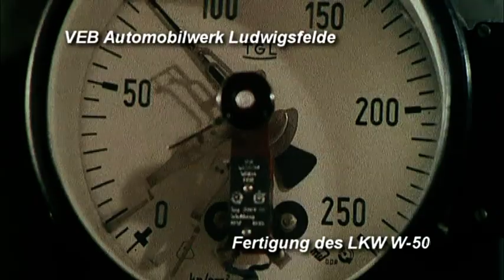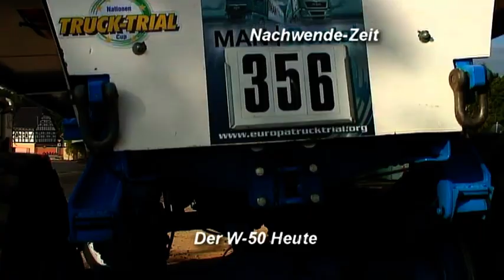DDR-LKW W-50 - Der Trailer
Der Film ( 90 min. ) war bei der UAP Video GmbH Leipzig seit dem 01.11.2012 erhältlich,
wo er jetzt (04/2023) noch bestellt werden kann, ist ungewiss : (
Wir mach(t)en Ihren(diesen) Film !